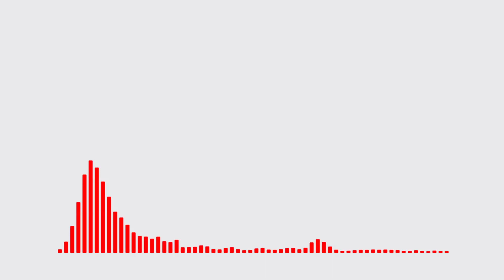Krewella - We Are One (Dzeko & Torres Remix)